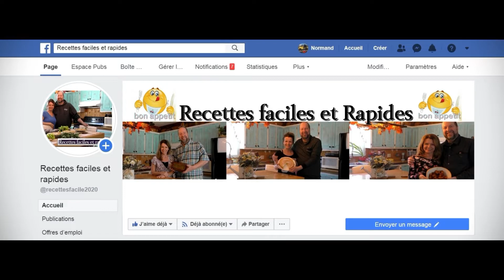10,000 vue en 30 jours(Merci)Recettes faciles et rapides.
10,000 vue en 30 jours(Merci)Recettes faciles et rapides.